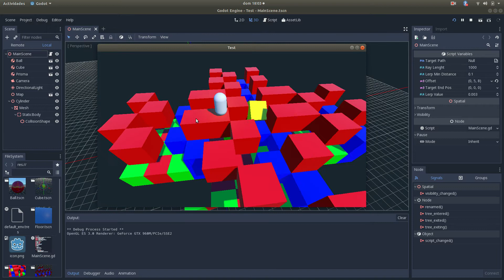Pequeño sistema de seleccion de grilla en Godot 3 (WIP)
Es solo un pequeño sistema que estoy desarrollando, le falta mucho pero es una buena base.